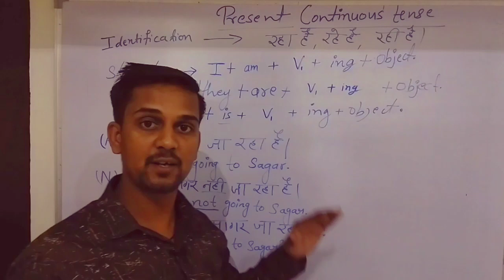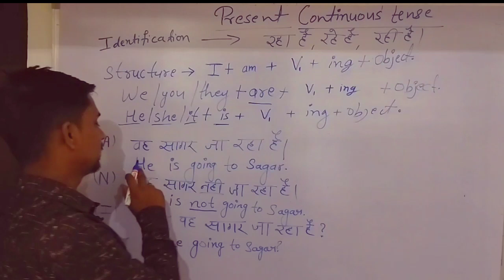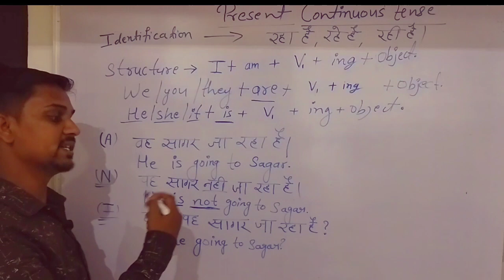present continuous tense with examples